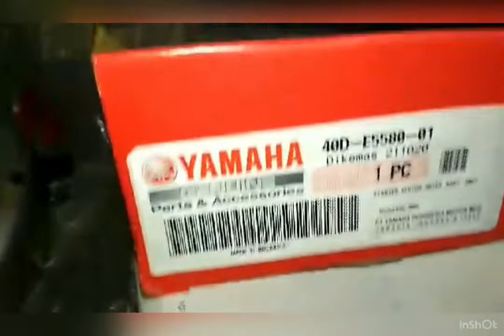VEGA FORCE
REPAIR & TUTORIAL Of Vega force,, magneto side,, bendix drive,, starter bending..